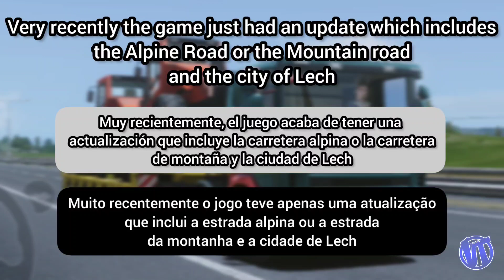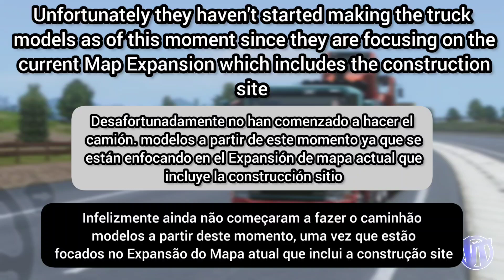Truckers Of Europe 3 by Wanda Software | New Truck and Construction Site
Stay safe
Virtual Trucker